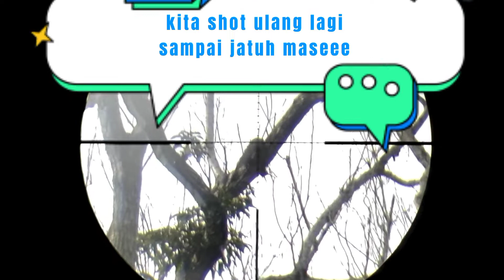berburu biawak pemakan / pemangsa ayam di kembangsri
assalamualaikum.
kembali lagi bersama team sniperbengkulu.
dalam Vidio kali ini kita dapat undangan dri om pono yang beralamatkan di daerah kembangsri Bengkulu Selatan.
om pono yg kesehariannya mengurus bengkel sepeda motor dan dia jga punya hewan piaraan seperti ayam. bebek. dan masih banyak lgi ya. om pono mengaku hewan piaraanya sering ilang dan telor2ayam ataupun bebek jga sering ilang. dan suatu ketika waktu om pono kebelakang pernah memergoki ada sekor biawak yg sedang menyerang induk serta anak ayam miliknya.
nah di sini tujuan om pono mengundang kami selaku team @sniperbengkulu untuk memusnahkan biawak biawak yang kerap mengganggu hewan piaraanya.
gimana keseruannya ikuti terus perjalanan team @sniperbengkulu  dalam membasmi biawak.